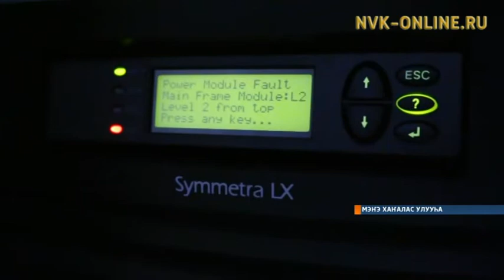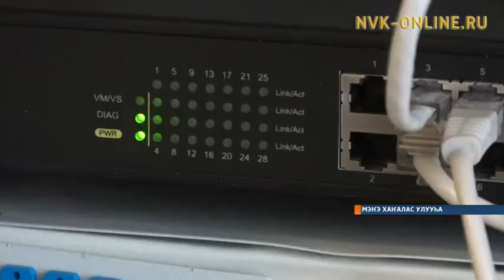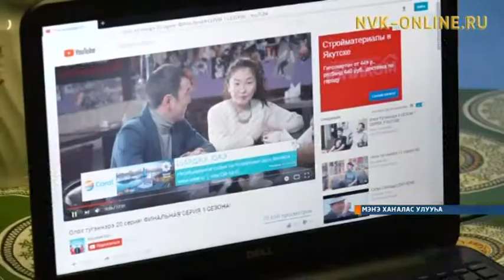Оптоволоконнай интернет ситимигэр Мэҥэ Хаҥаласка 22 нэһилиэк холбонно